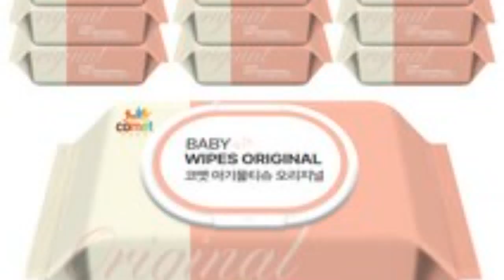"건강에 대한 강박 있어.. '이것'은 절대 안 먹는다" 한가인이 건강을 생각해서 절대 먹지 않는 음식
【해외반응】한국의 소문!충격!일본으로부터 정식으로 절연되어 있던 사실을 한국이 간과하고 있었다. 도쿄 올림픽 이상으로 위험한 이웃나라 외교의
오피셜 채널,
당신이 나에게 좋은 평가와 코멘트를 줄 수 있다면 매우 기쁠 것입니다! 감사합니다! 이 영상은 비방을 목적으로 제작된 것이 아닙니다. 질문이 있는 경우 아래의 댓글 섹션이나 이메일 주소로 알려주십시오. 그러면 즉시 해결하거나 제거하겠습니다. 시청 해주셔서 감사합